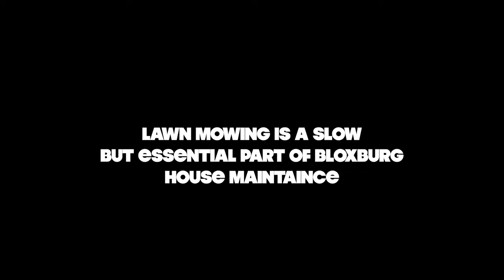The ULTIMATE Bloxburg LAWN MOWER...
lawn mower poggers